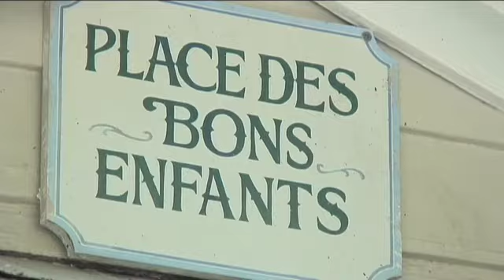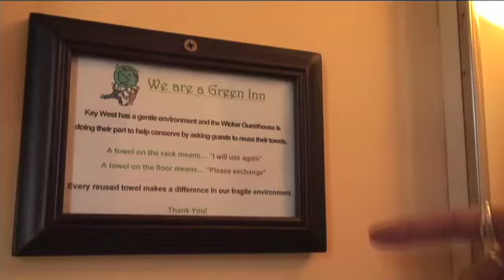Wicker Guest House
Right on Duval Street is one of the must stay GREEN LODGES in Key West, FL.  When you walk into the Wicker Guest House you will be in awe of the little tropical paradise tucked away within the buildings of the guest houses.  It is a family friendly guesthouse that caters to your every day needs.  It is also one of the top sustainable bed & breakfast you will find on this very green island.  Come for a stay and you will want to come back again and again.